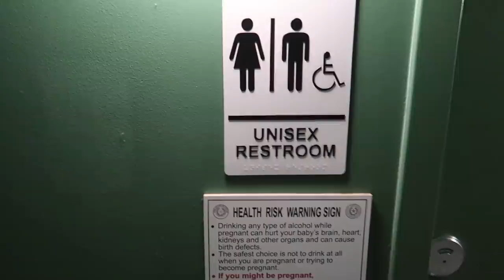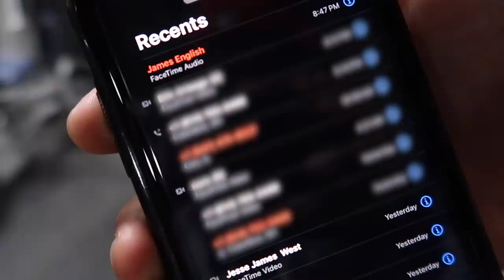PULL DAY WITH LEXX LITTLE, ERIN MALONEY, & JAMES ENGLISH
Nice little pull day for you guys. Really enjoyed this workout. Got a massive pump

TIMESTAMPS
INTRO 00:00-00:54
MEETING LEXX AND ERIN 00:55-01:56
VLOG 01:57-06:25
BACK DAY 06:26-11:29
OUTRO 11:30-12:30